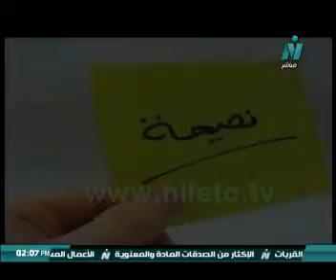المريض بين الكبد والسكر/ د/محمد نورالدين استشارى امراض الكبد والجهاز الهضمى /اسال طبيب -العائلة